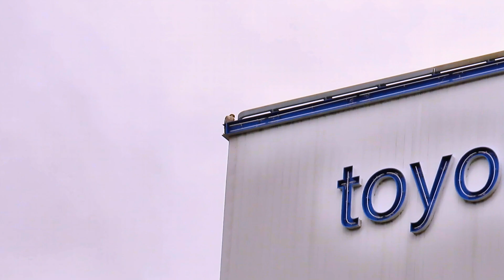【山陽本線JR西条駅前】東横インで休憩するハヤブサ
2024年6月下旬